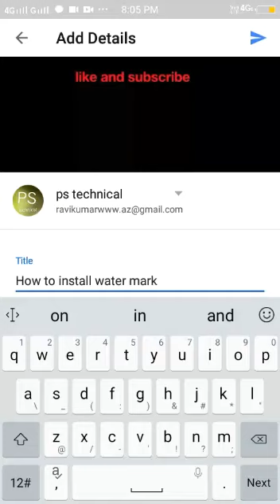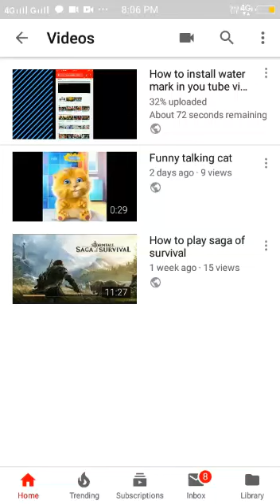How to upload vedio in you tube